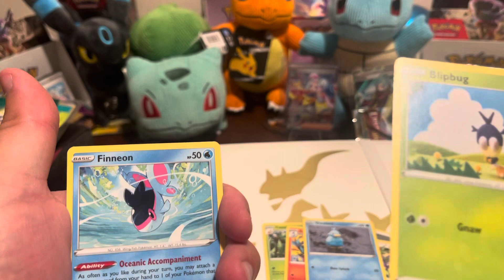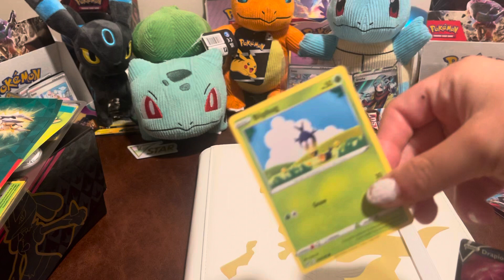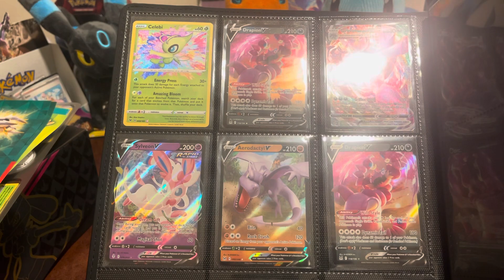Opening Up a Random Pack of Pokémon Cards Every Day for a Year: Day 46 - Back on Track!